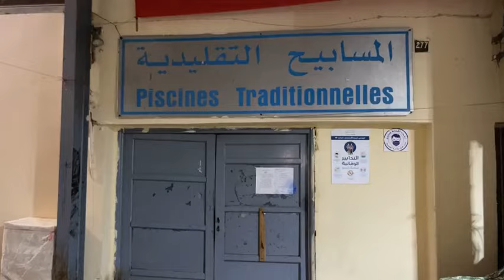مواطن كاعي بسبب توقيت الحمام القديم التقليدي:كايفتح من10 لـ6 دالعشية وبغيناه يفتح بحال الحامةالجديدة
عاجل و مباشرة من مولاي يعقوب: مواطن كاعي بسبب توقيت الحمام القديم التقليدي: كايفتح من 10 لـ 6 دالعشية وبغيناه يفتح بحال الحامة الجديدة